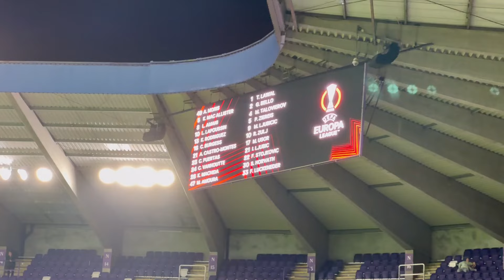LE BUT A LA 94' QUI FAIT EXPLOSER LE STADE (UNION SG VS LASK - VLOTCH 12)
C'est le deuxième match à domicile en Europa League pour l'Union et cette fois-ci, c'est le club autrichien du LASK qui se présente. A première vue, c'est un match facile, mais les unionistes ont du aller chercher la victoire dans la difficulté.

Un but à la dernière minute qui a fait exploser le stade !

N’hesitez pas à nous conseiller des stades en commentaire 🔥

- - - - - - - - - - ME SUIVRE- - - - - - - - - - - - - -